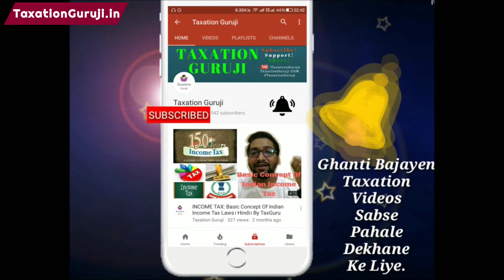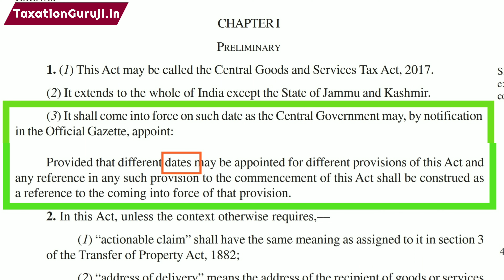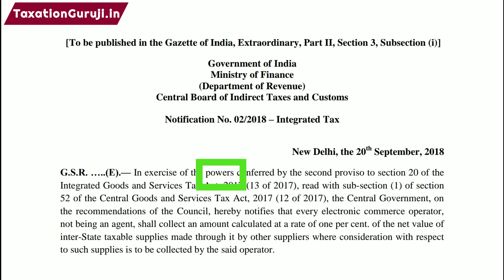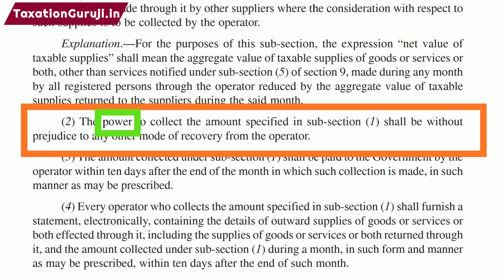TAX COLLECTION AT SOURCE / TCS Under GST | Part 5 | CGST Act | Section 52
Section 52. (1) Notwithstanding anything to the contrary contained in this Act, every electronic
commerce operator (hereafter in this section referred to as the “operator”), not being an
agent, shall collect an amount calculated at such rate not exceeding one per cent., as may be
notified by the Government on the recommendations of the Council, of the net value of
taxable supplies made through it by other suppliers where the consideration with respect to
such supplies is to be collected by the operator.
Explanation.––For the purposes of this sub-section, the expression “net value of
taxable supplies” shall mean the aggregate value of taxable supplies of goods or services or
both, other than services notified under sub-section (5) of section 9, made during any month
by all registered persons through the operator reduced by the aggregate value of taxable
supplies returned to the suppliers during the said month.
(2) The power to collect the amount specified in sub-section (1) shall be without
prejudice to any other mode of recovery from the operator.
(3) The amount collected under sub-section (1) shall be paid to the Government by the
operator within ten days after the end of the month in which such collection is made, in such
manner as may be prescribed.
(4) Every operator who collects the amount specified in sub-section (1) shall furnish a
statement, electronically, containing the details of outward supplies of goods or services or
both effected through it, including the supplies of goods or services or both returned through
it, and the amount collected under sub-section (1) during a month, in such form and manner
as may be prescribed, within ten days after the end of such month.
(5) Every operator who collects the amount specified in sub-section (1) shall furnish
an annual statement, electronically, containing the details of outward supplies of goods or
services or both effected through it, including the supplies of goods or services or both
returned through it, and the amount collected under the said sub-section during the financial
year, in such form and manner as may be prescribed, before the thirty first day of December
following the end of such financial year.
(6) If any operator after furnishing a statement under sub-section (4) discovers any
omission or incorrect particulars therein, other than as a result of scrutiny, audit, inspection
or enforcement activity by the tax authorities, he shall rectify such omission or incorrect
particulars in the statement to be furnished for the month during which such omission
or incorrect particulars are noticed, subject to payment of interest, as specified in
sub-section (1) of section 50:
Provided that no such rectification of any omission or incorrect particulars shall be
allowed after the due date for furnishing of statement for the month of September following
the end of the financial year or the actual date of furnishing of the relevant annual statement,
whichever is earlier.
(7) The supplier who has supplied the goods or services or both through the operator
shall claim credit, in his electronic cash ledger, of the amount collected and reflected in the
statement of the operator furnished under sub-section (4), in such manner as may be
prescribed.
(8) The details of supplies furnished by every operator under sub-section (4) shall be
matched with the corresponding details of outward supplies furnished by the concerned
supplier registered under this Act in such manner and within such time as may be prescribed.
(9) Where the details of outward supplies furnished by the operator under
sub-section (4) do not match with the corresponding details furnished by the supplier under
section 37, the discrepancy shall be communicated to both persons in such manner and
within such time as may be prescribed.
(10) The amount in respect of which any discrepancy is communicated under
sub-section (9) and which is not rectified by the supplier in his valid return or the operator in his statement for the month in which discrepancy is communicated, shall be added to the
output tax liability of the said supplier, where the value of outward supplies furnished by the
operator is more than the value of outward supplies furnished by the supplier, in his return
for the month succeeding the month in which the discrepancy is communicated in such